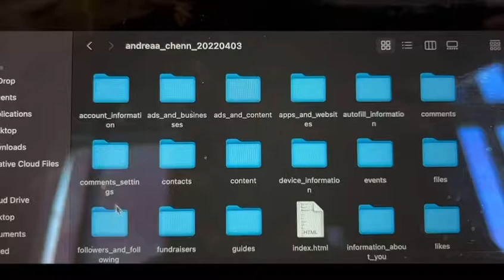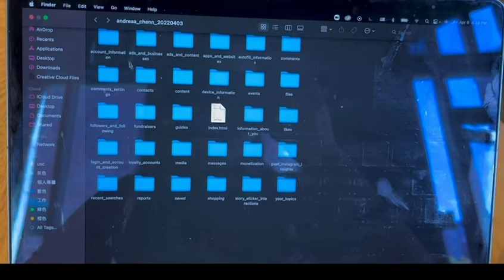Instagram data discovery